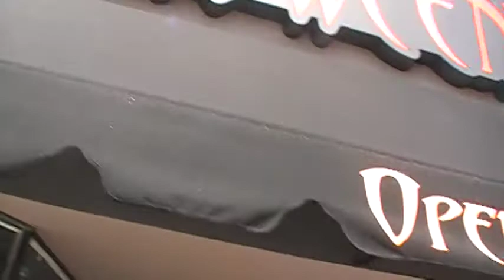HALLOWEEN TOWN ROCKS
HALLOWEEN  TOWN ROCK
NO TAPING INSIDE SORRY